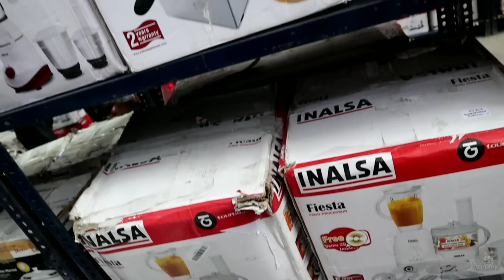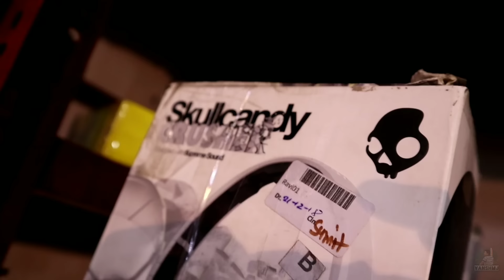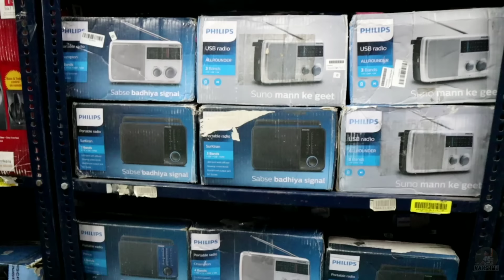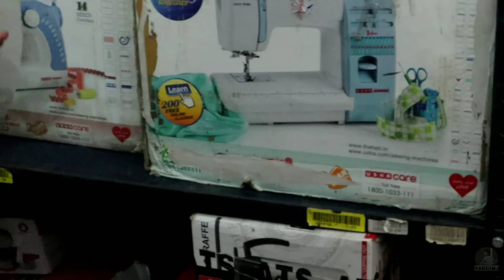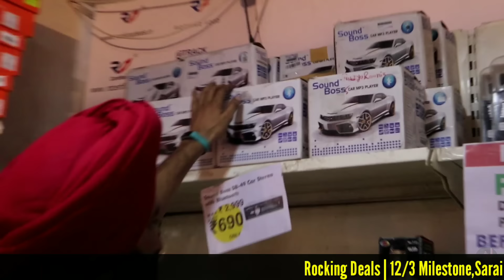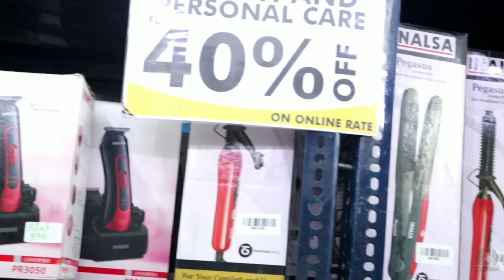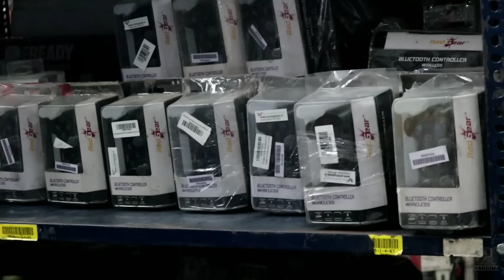Electronic items warehouse Microwave Speakers sports items shoes fridge TV AC Computer accesories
In this video I show you ROCKING DEALS warehouse and in this warehouse I show you Branded Mobile accessories, LED TV, Camera accessories, Home appliancies, Computer accessories and other producs in Cheapest price.

Address:-
Rocking Deals
12/3 Milestone, Sarai Khawaja Village, opp. Sarai metro station,Faridabad, Haryana 121003
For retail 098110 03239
For b2b 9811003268 and 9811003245
Franchise

Warning
This video is designed only for the purpose of education and to give market information, VANSHMJ Channel is not doing any Paid Promotion in any way, Customers will not only be responsible for any disadvantages and understanding of any goods before buying any goods, but you will also be responsible for any kind of profit loss, VANSHMJ Channel and YouTube will not be responsible in any way. So Be Careful